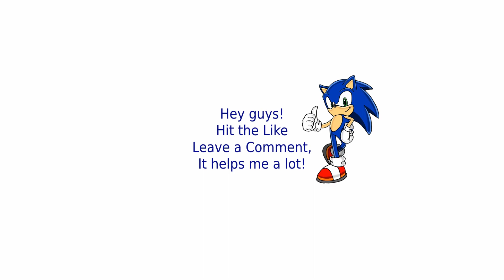Red Alert 3 Epic War Mod | The Empire Campaign - Mission 4 - Pearl Harbor | (Hard)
Command & Conquer: Red Alert 3 is a real-time strategy video game developed by EA Los Angeles and published by Electronic Arts. "Epic War" is a mod for Red Alert 3.

Like the previous entries in the Red Alert series, the game is set in an alternate reality from World War II, in which the Western Allies fight the Soviet Union.

In Red Alert 3 the Soviet leadership, facing defeat, goes back in time to kill Albert Einstein and prevent his assistance to the allies, paving the way for Soviet domination in the present. However, as an unintended consequence, a third world power, the Empire of the Rising Sun, is created and all three sides go to war.

The three factions are playable, with the gameplay involving constructing a base, gathering resources and training armies to defeat other players. Each faction has a fully co-operative campaign, playable with either an artificial intelligence partner or with another player online.